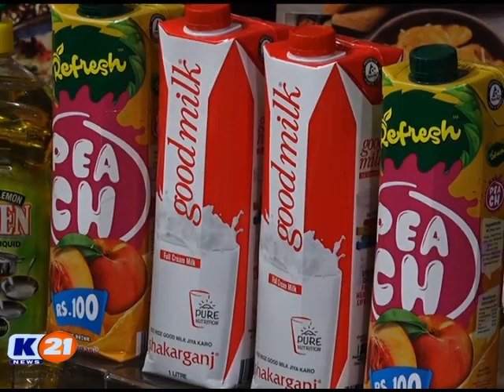K21 News Anwar_E_Ramzan Chef 21, With Chef Iqbal Shah 18/may/2020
EP # 754
24th Ramzan
Aftaar_Transmission
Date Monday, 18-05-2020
Host : Chef Iqbal Shah
Recipes :